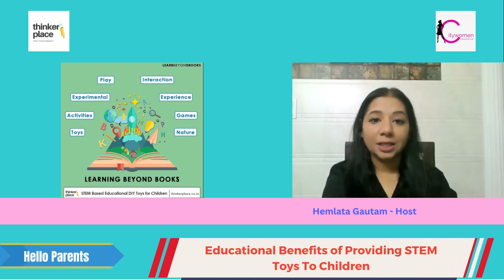Educational Benefits of Providing STEM Toys To Children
Mrs. Deepti Sharma, Director, The Lexicon Group and MultiFit, is a driven and dynamic individual with over 22 years of experience in various fields ranging from Education, Learning and development for children, Fitness, Law, Beauty and Ed-Tech. With core expertise in children's education, Mrs. Sharma has strived to promote holistic education that empowers children to direct their futures and evolve into responsible leaders. Mrs. Sharma has invested in several Ed-Tech and educational ventures to make quality education available to all who wish to learn. For example, ThinkerPlace, a company
which curates educational STEM Kits to nurture the potential of children's curious minds.